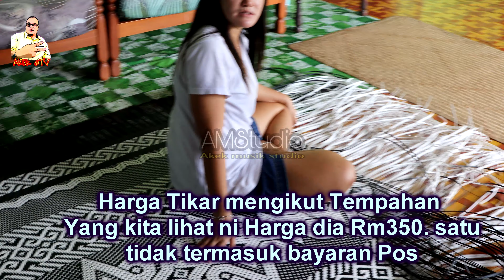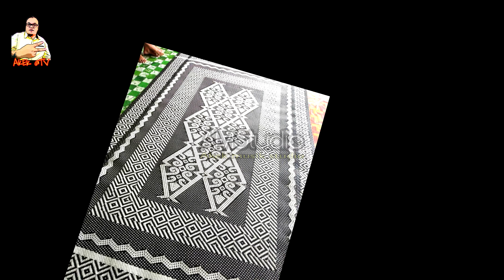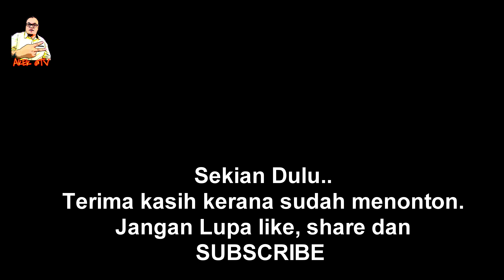wowww!! cantik tikar plastik ni guy..!! harga pun berpatutan ..anyaman oleh Puan Elijah Dennis.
video ini mengisah kan seorang ibu yang memang pandai untuk mengayam tikar plastik .anyaman nya memang halus dan nampak cantik sekali.. sangat luar biasa guy, selain dari menyulam tikar dia juga pandai memasak ..membuat kuih guy hahaha tapi kali ini kita lihat dulu dia membuat anyaman tikar plastik yang sanggat cantik sekali.. di jual dengan harga rm350. setiap satu mengikut ukuran yang di inginkan pelangan dia.. seperti yang kitak lihat ini harga nya cuma rm350 sehaja guy.. memang bebaloi guy.. anyaman nya memang nampak halus dan cantik.. jom kita layan habis video saya ini.. terima kasih kepada yang sudah subscribe channel Akek tv ini .. kepada yang belum tu .. jomm subscribe ,share and like .. jangan lupa komen guy..